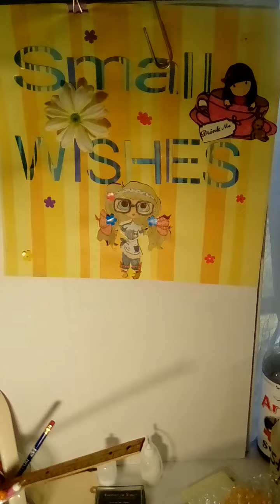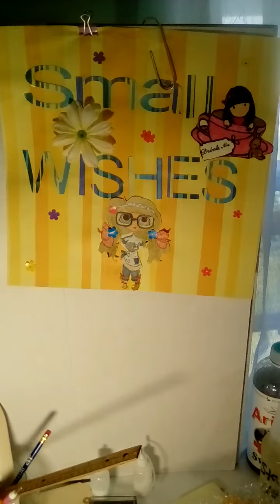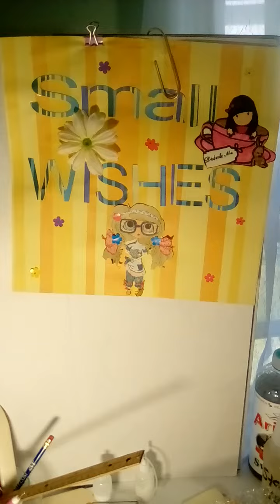small wishes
DIY

In the comments of this video leave a detailed's of what your wish is and what you like to, receive also mention if you are in the U.S. or if you are international. You are allowed 3 wishes
If you can fulfill a wish reply on that person's comment or comment in this video with the person's youtube name so they know you are talking about them.
The wisher and the wish fulfiller are responsible for contacting each other for address etc. Please contact each other within 24 hrs. the wish fulfiller should fulfill the wish within 7 days if there is any kind of delay please contact the wisher so they know there is a delay. DO NOT give your address out to anyone that you do not feel safe giving it to
Wishing starts on a Sunday when I upload the video wishing end Friday night at 10PM After Friday. no wishing will be allowed. Wish
fulfillment is open until Friday 5 PM
Please type "I agree" along with if you are international or in the U.S. along with your 3 wishes
Thank You, Crafty Lady / Lisa
Category
Entertainment